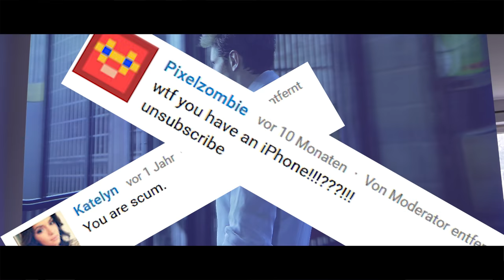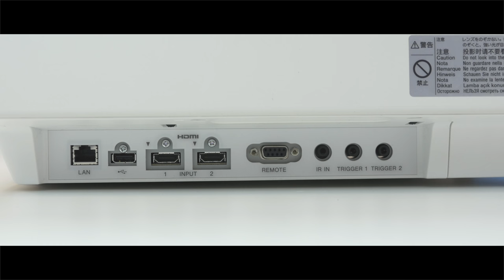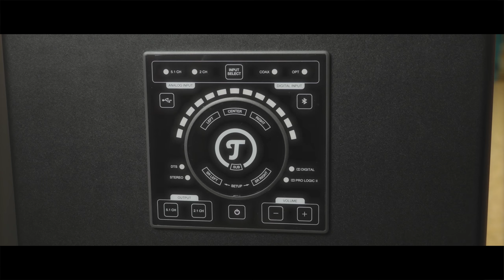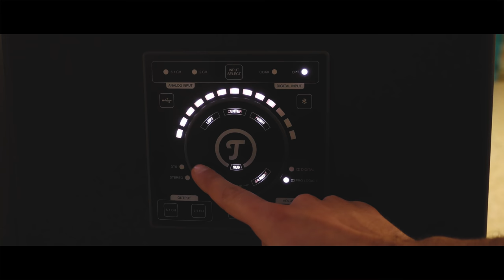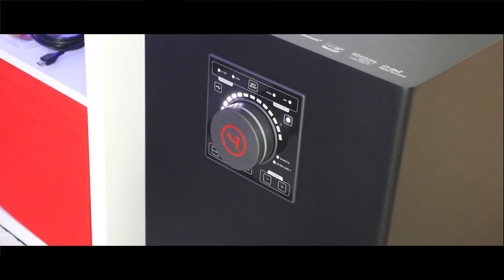DID I SELL MY SOUL FOR A 10K HOME CINEMA ?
A 10.000€ 4K Projector, a home cinema system, consoles and more for free ? Well the reality is different. But if you are looking for a great audio system check it out or this projector

Interested in ChinaDevices!
If you want to have more information , or discuss products from china , then please check out our forum !
You can register here for free, and i hope to see some of you guys there! 😃 Let´s build up a huge community.
Dance Of The Sugar Plum Fairies
And So It Begins (Inspired By Crush)